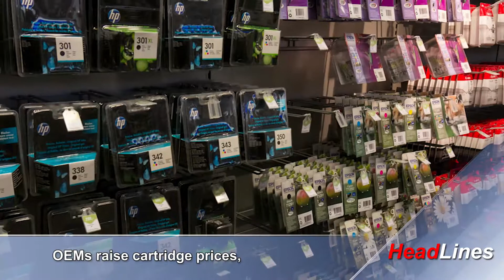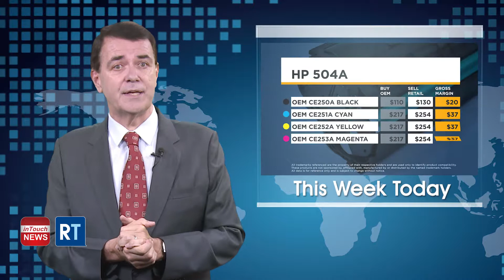This Week Today - E17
3D Printed finger prints, OEMs raise cartridge prices, and a new printer that fit into your pocket, are among the top printer consumables stories this week.